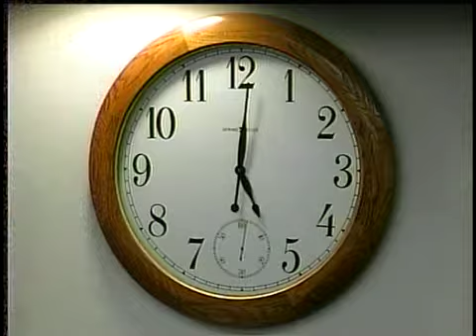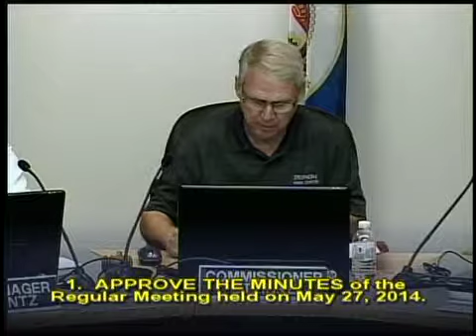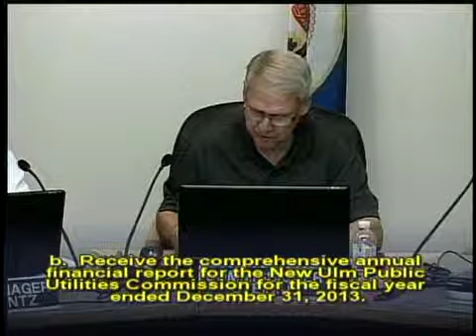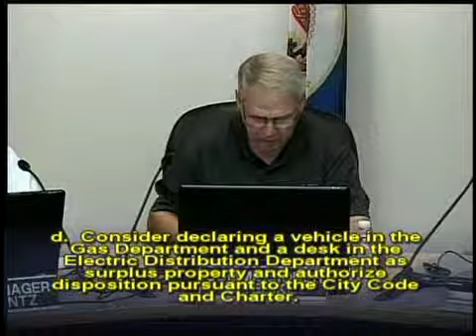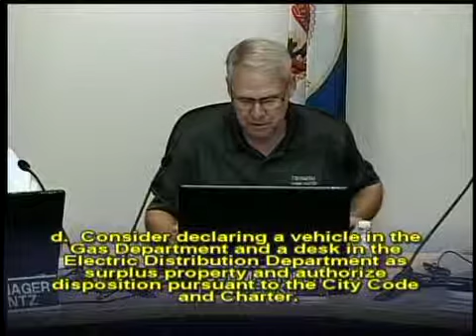June 24th, 2014 Public Utilities Commission